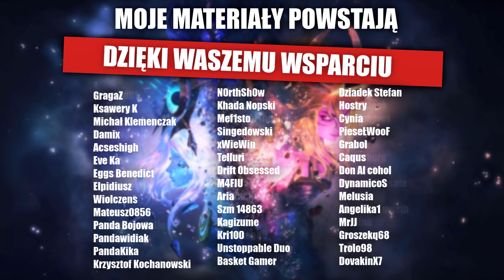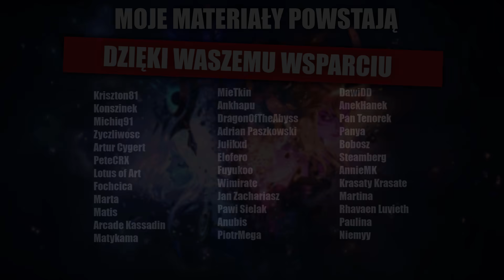Czym jest Kosmiczny Świat?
Witajcie moi mili w kolejnym materiale, dziś porozmawiamy o kosmicznym świecie w League of Legends, do którego należą skórki Cosmic oraz Dark Star.